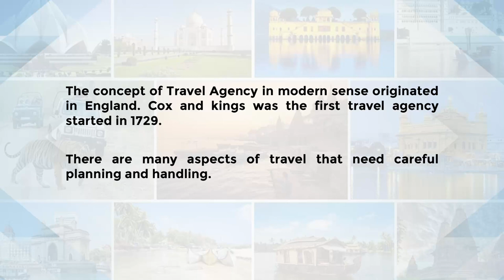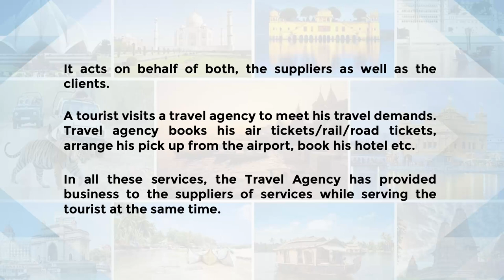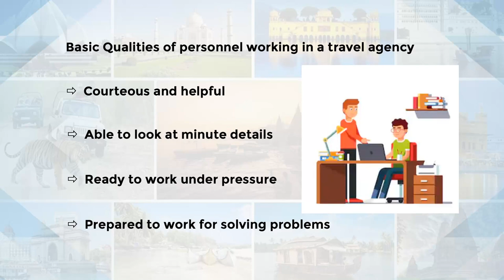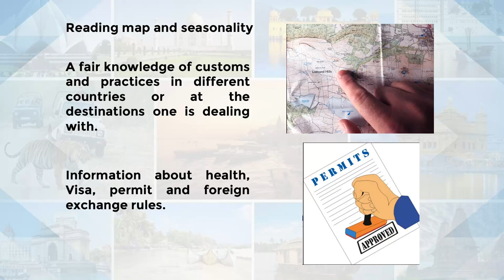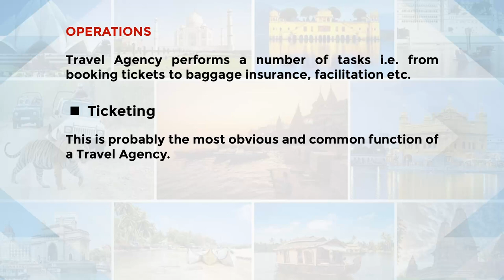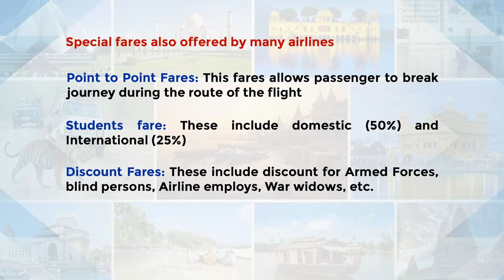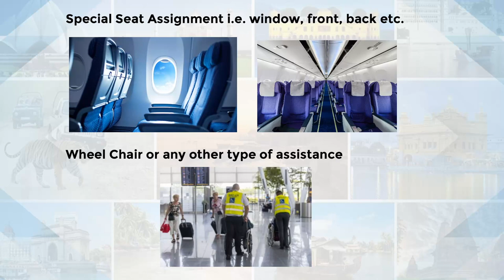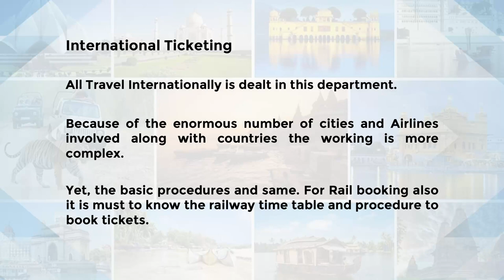Travel Agency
Course/Paper:-TS-1: Foundation Course In Tourism